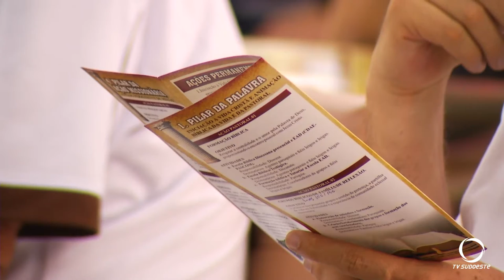Clero realiza última reunião ordinária de 2019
No encontro também foram anunciadas algumas transferências de padres.